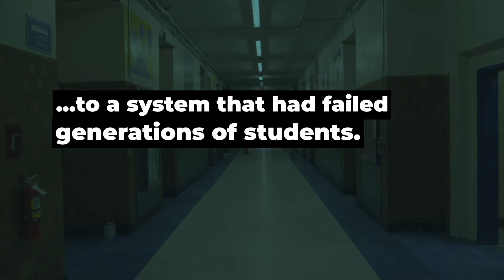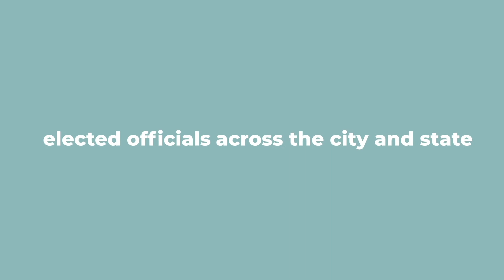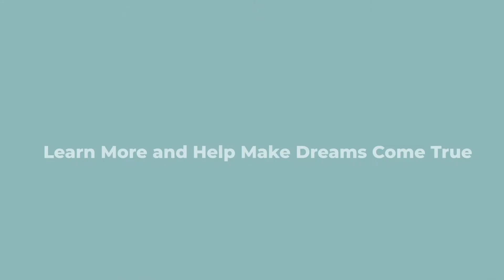Turning Hope Into Results-Full Video